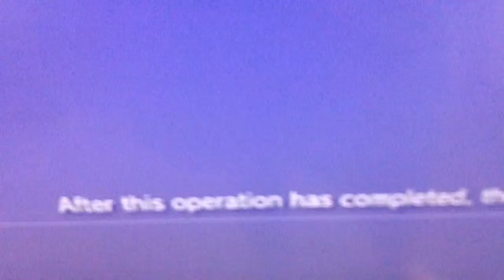Bad vlog day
Just info of y no ps3 videos lately